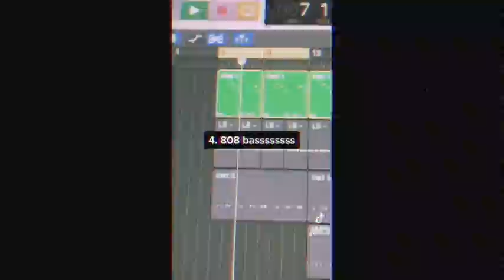How To Sample in 1 Minute Pt. 1